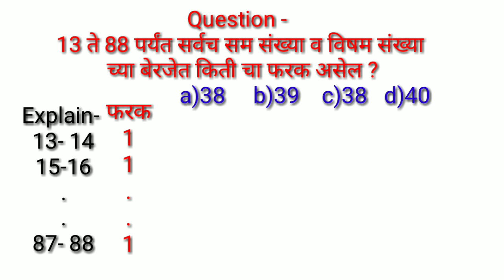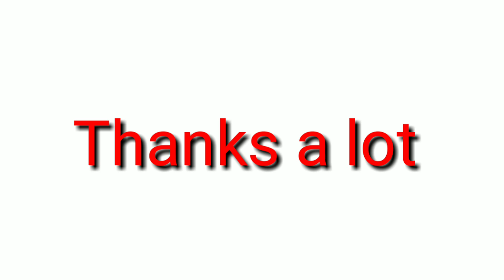TET Maths 2018 | competitive exam